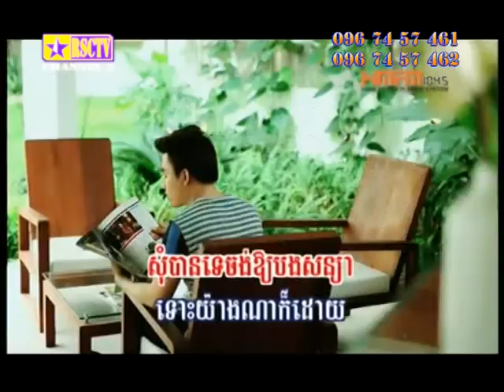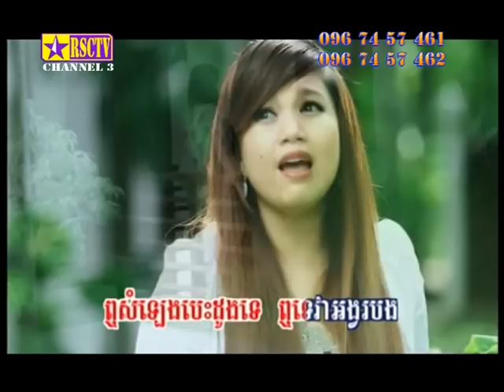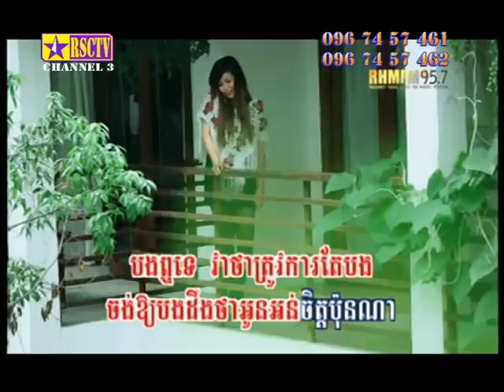លឺសំលេងបេះដូងអូនទេ by rotha Rsctv M.S.R 2014 In Siem reap